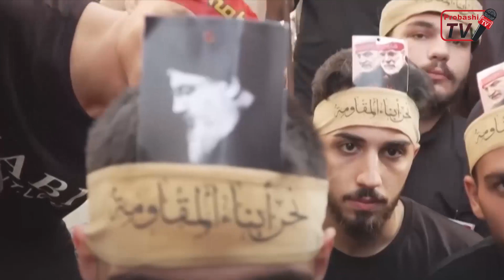ইসরায়েলে একের পর এক হামলা হিজবুল্লাহর ।। Israel | Palestine | Iran | Lebanon ।। Probashi TV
Hello dear friend Our Youtube channel "Probashi Tv" Manage From United Stats Of America.

We update always Current Bangla news, Latest Probashi News, Lifestyle, Health Tips, Entertainment, science news, Tutorial, Cooking, Travels And Others

* ANTI-PIRACY WARNING *